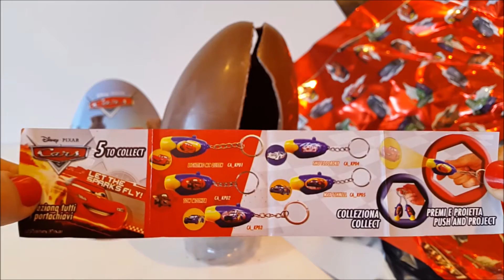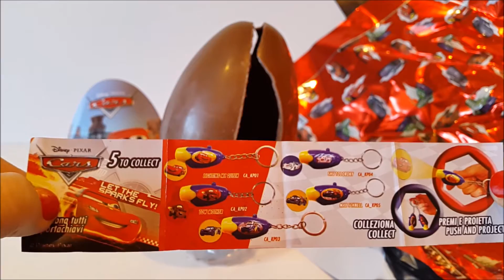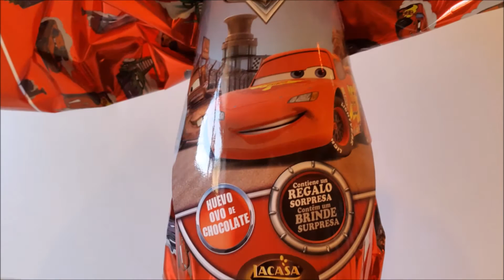Huevo Sorpresa gigante de CARS la película de Disney Pixar I Huevo de Pascua de Carros 2016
Un huevo gigante sorpresa de CARS nos espera en este vídeo!
Abriremos este super huevo sorpresa de chocolate de la película CARROS de Disney Pixar de pascua de este año 2016.
Y la sorpresa que esconde este huevo es un llavero linterna que proyecta una imagen de uno de los coches de la película.

Espero que te guste y disfrutes este vídeo con nosotros, si te ha gustado dale un LIKE, COMPARTE con tus amigos y SUSCRÍBETE A ESTE CANAL para ser el PRIMERO en ver mis vídeos y si lo deseas podemos mandarte un saludo, sólo debes dejar un comentario.

Un besito pitufoooos! :)

¡GRACIAS POR VISITARNOS Y REÍRTE CON NOSOTROS!